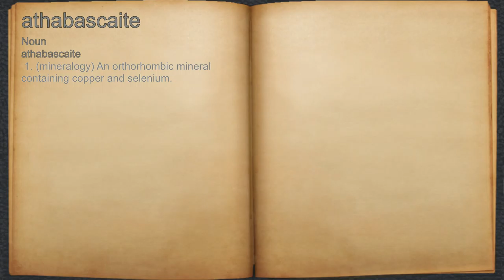What does athabascaite mean?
A spoken definition of athabascaite.

Intro Sound:
Typewriter - Tamskp